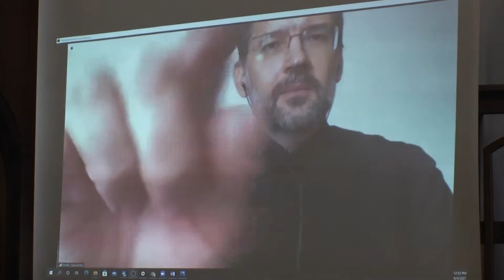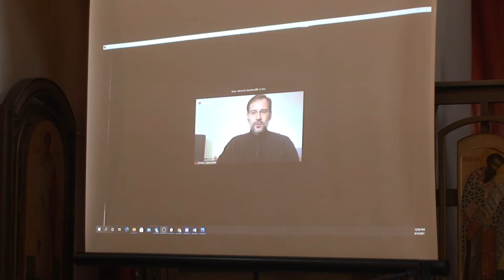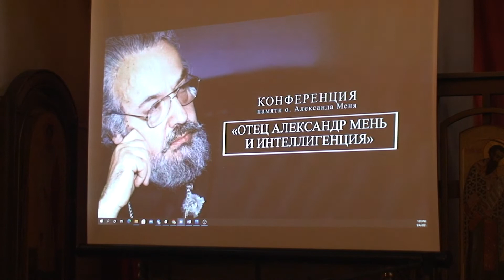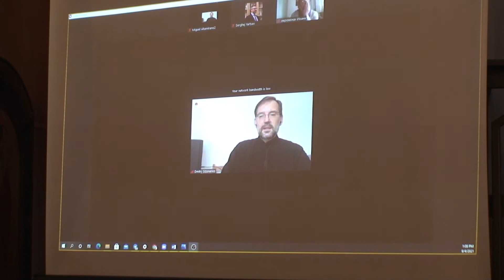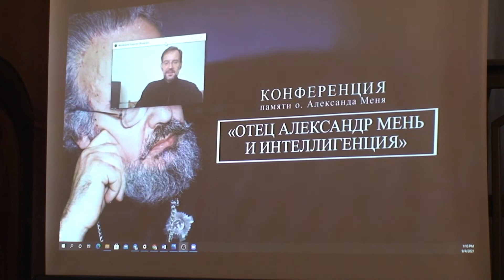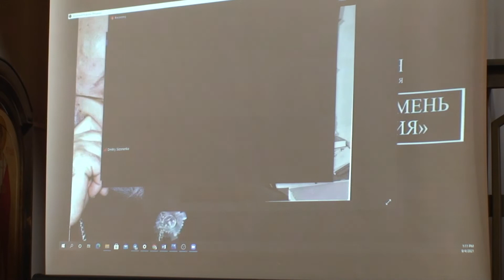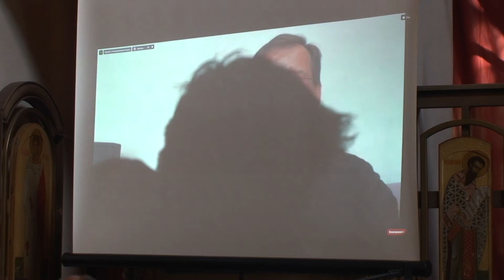О. Димитрий Сизоненко (Zoom). «Христианство только начинается»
Конференция памяти о. Александра Меня 4-5 сентября 2021 г.
«Отец Александр Мень и интеллигенция»